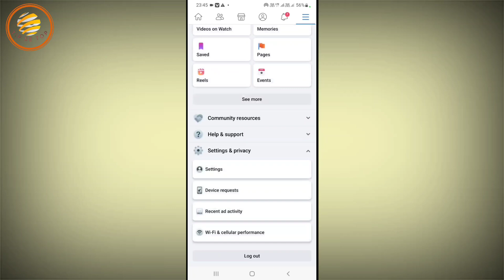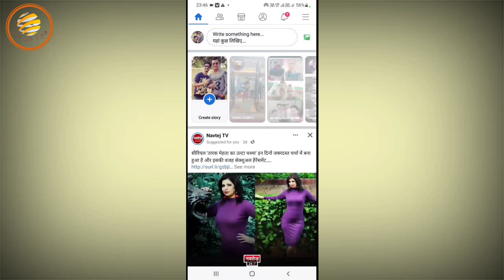Facebook per tv video ka option nahi aa raha hai | Fb mein video ka option nahi aa raha kya kare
Facebook mein tv wala option kaise laen 2023 Facebook mein tv nahin a raha hai
Facebook mein tv ka option nahin a raha
facebook video icon missing
Facebook mein video ka option kaise laen 2023 Facebook mein video nahin a raha hai
Facebook mein video ka option nahin a raha facebook video icon missing